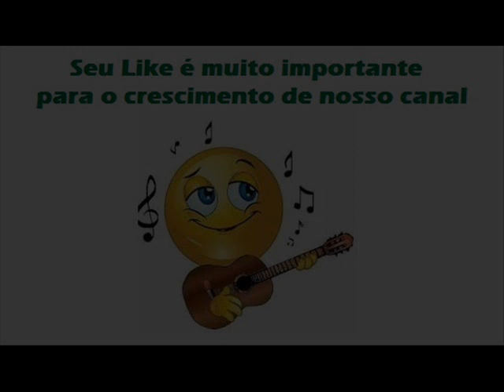06 Santa Luzia - Vadico e Vidoco - A Dupla Café Com Leite (1971)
Vadico e Vidoco - A Dupla Café Com Leite (1971)